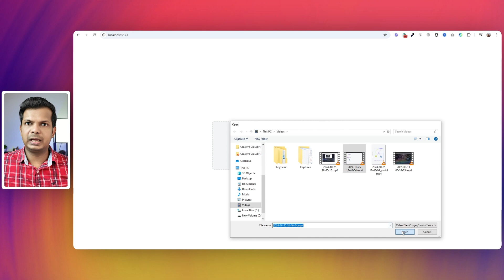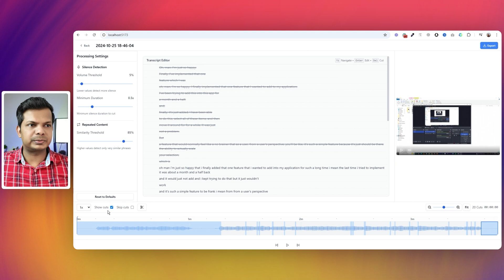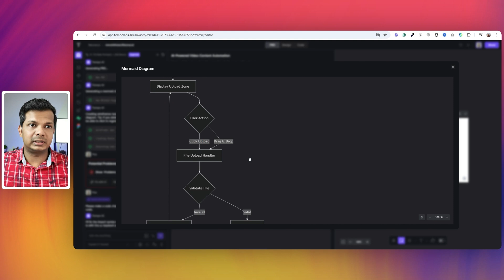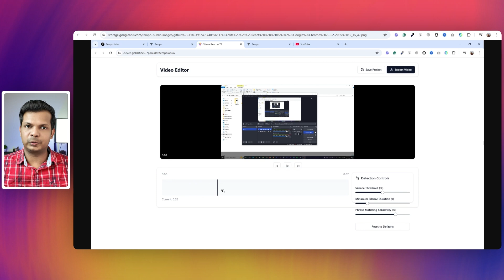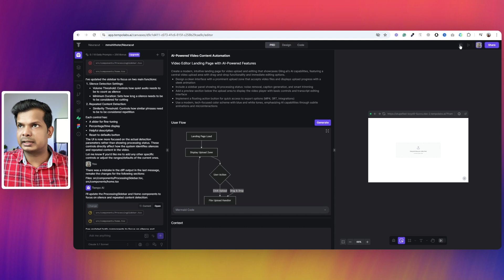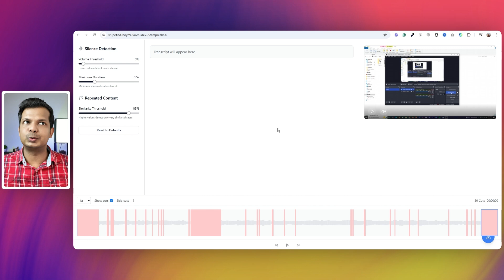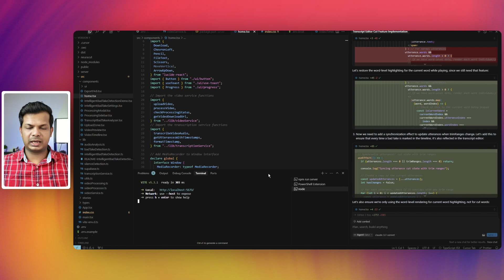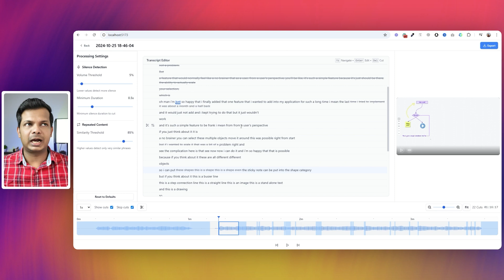I Automated Video Editing with AI and Got AMAZING Results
How I Automated Video Editing with AI (VIBE CODING) TEMPO AI, CURSOR!

Learn how I built my own AI-powered video editing application from scratch using Tempo Labs and Cursor. This project automatically detects silence, identifies bad takes, and allows for easy text-based editing - perfect for content creators looking to streamline their workflow!

Chapters:
00:00 - Introduction & Demo Overview
00:26 - App Interface Walkthrough
01:17 - Silence Detection & Bad Take Features
02:19 - Text-Based Editing Capabilities
03:33 - Timeline Editing & Manual Cuts
04:22 - My Development Journey with Tempo Labs
05:57 - Exporting Code to GitHub
06:50 - Improving the Application in Cursor
08:09 - Current Features & Future Plans
09:33 - What I Learned & Conclusion